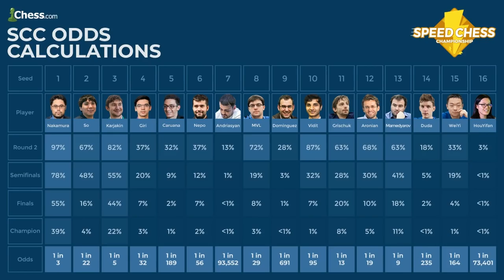2018 Speed Chess Championship: Nakamura Vs Hou Yifan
Hikaru Nakamura is one of the greatest speed chess players of all time. Hou Yifan is the highest-rated female player today and the second highest-rated of all time. Don't miss their epic match full of incredible chess combativeness!